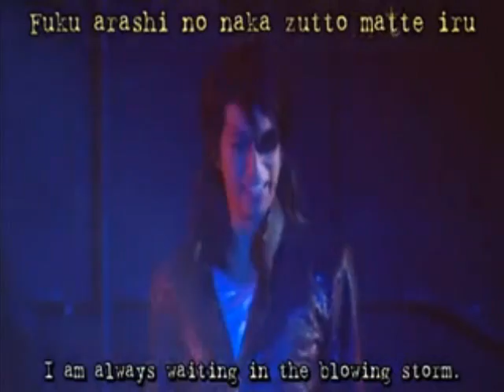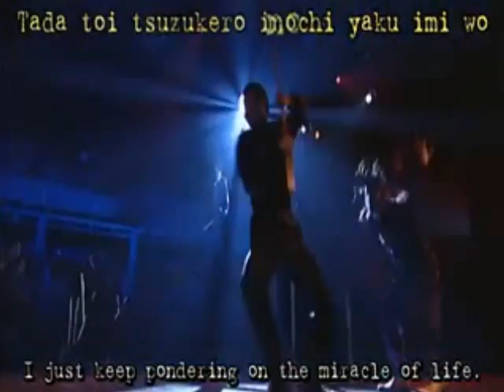Shut in the mirror - Ryouma (stageplay)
from the Fuuma no Kojirou Stageplay
 song: Shut in the mirror
 by Gaku Shindo